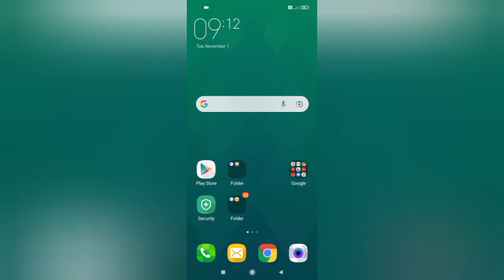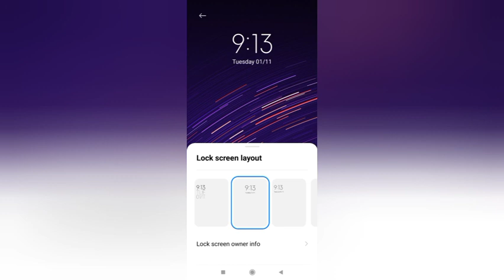Redmi Note 10S How To Use Lock Screen Clock Layout